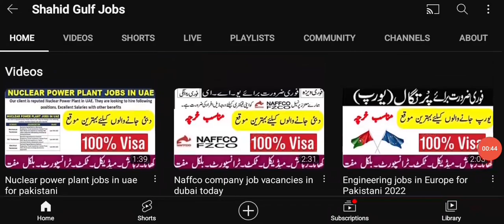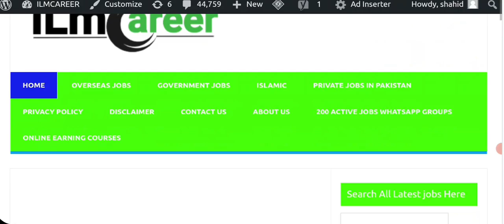Civil diploma jobs in saudi arabia for freshers Pakistani